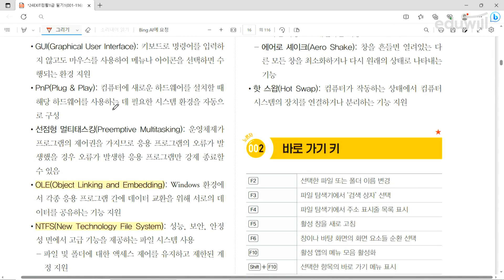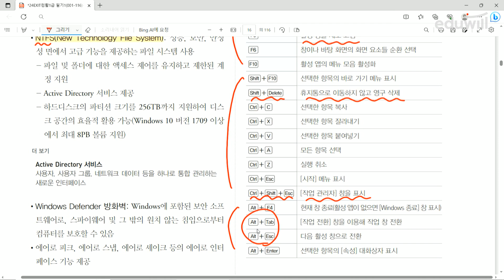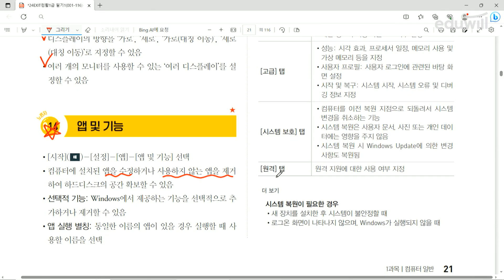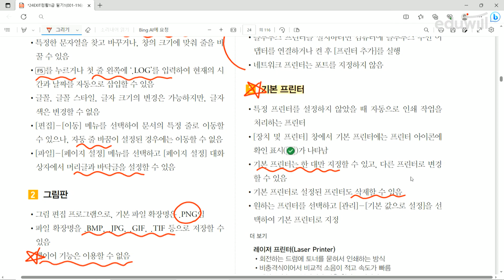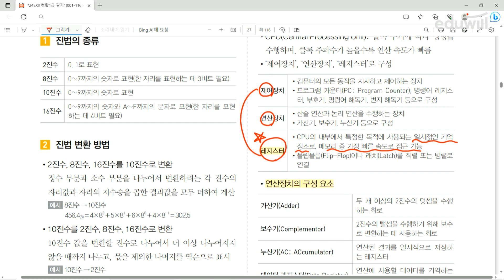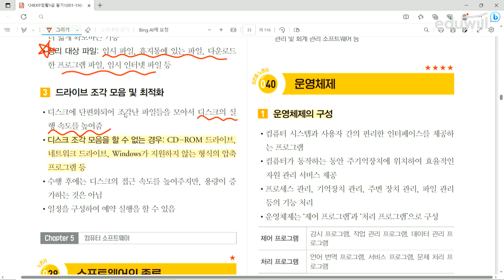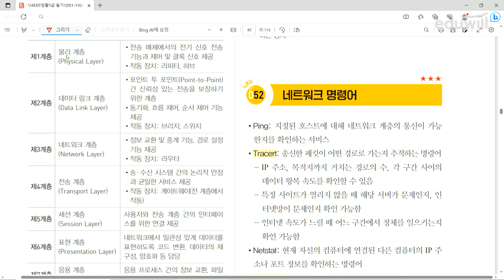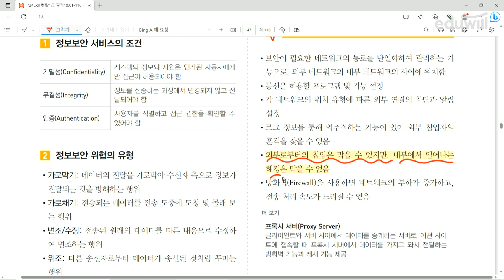[에듀윌 EXIT 컴활1급 필기 초단기끝장] 노른자 요약노트 필수 이론 강의｜컴퓨터 일반｜에듀윌 자격증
📒에듀윌 EXIT 컴활1급 필기 초단기끝장 구매하기

컴퓨터활용능력 8개년 기출문제를 분석하여
반드시 출제되는 이론만 압축한 노른자 요약노트!
귀에 쏙쏙 들어오는 설명과 함께 공부하세요!